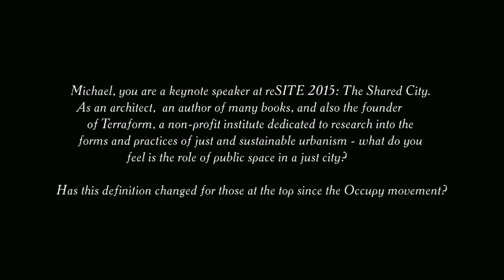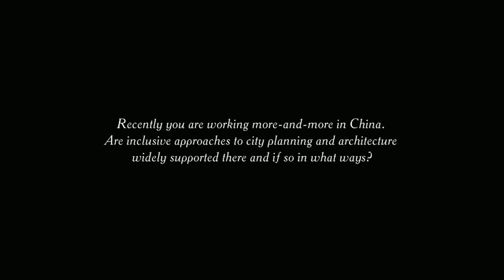Why Public Space Belongs to People with Michael Sorkin | reSITE City Talks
Michael Sorkin shared his views on what constitutes public space, China’s urban development, and what a ‘right to the city’ can mean for urban dwellers. These questions are not just about what it means to have a right to the city, or urban space, but who gets to take advantage of these rights and who constitutes the public. Facing the challenges of China’s rapid urbanization in his urban planning work, Sorkin sees both immense difficulties and plenty of hope in China’s future, highlighting its growing environmental consciousness.

Michael Sorkin was an architectural critic, author, professor, urban planner and fierce advocate for social justice, recognized for his work with his founded research practice, Terreform. Sorkin gained a public presence as the architectural critic for the Village Voice, but was also known for his teaching and research. His design projects ranged from master plans for East Jerusalem, Palestine, to a proposal for MOMA PS1 Rockaway, in New York. Sorking was further recognized as a Guggenheim Fellow, and served as co-President at the Urban Design Forum.

reSITE is an international platform connecting people and ideas to improve the urban environment. We work at the intersection of architecture, urbanism, politics, culture, and economics. We act as a catalyst for social action and innovative leadership.

We encourage an exchange of ideas about making cities more livable, competitive, and resilient. We protect and promote public space, architecture, and sustainable development in cities.

Listen to our NEW podcast Design and the City on the link below or wherever you get your podcasts.